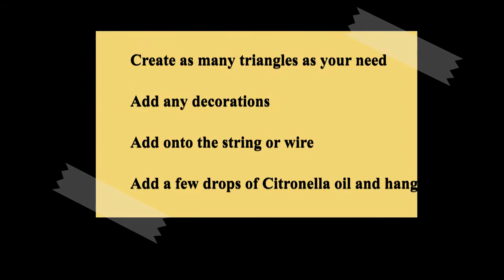How to create Citronella Bunting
This video outlines how to protect your pets from flies with stylish bunting